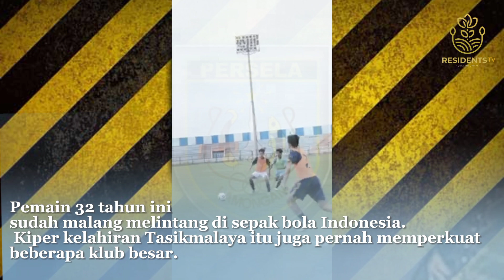🔵PERSELA MENGGILA...‼️PERSELA LAMONGAN REKRUT KIPER TERBAIK LIGA 2‼️BURSA TRANSFER PERSELA TERBARU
Persela Rekrut Kiper Baru, Mantan Pemain Klub-Klub BesarPersela terus mematangkan persiapan di Liga 2 musim dua ribu dua dua dua ribu dua tiga .Pemain baru kembali diperkenalkan Laskar Joko Tingkir.Kiper Imam Arief Fadillah menjadi rekrutan teranyarresmi berseragam Persela musim depan.
"Salah satu pemain terbaik Liga 2 musim 2021 resmi berseragam Persela musim depan," tulis akun Instagram resmi klub